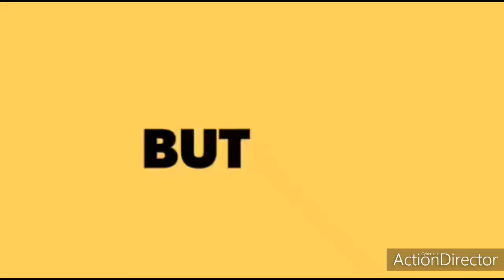Union Health Ministry guidelines COVID 19 Recovery rate improved 48.07 percent|INDIA UPDATES|2020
The Ministry of Health and Family Welfare is an Indian government ministry charged with health policy in India. It is also responsible for all government programs relating to family planning in India.
The ministry is composed of two departments: Department of Health and Family Welfare and the Department of Health Research.[5]

See also: Healthcare in India
The Department of Health deals with health care, including awareness campaigns, immunisation campaigns, preventive medicine, and public health. Bodies under the administrative control of this department are:

National AIDS Control Organisation (NACO) (see HIV/AIDS in India)
13 National Health Programmes
National AIDS Control Programme (AIDS) Department Of Aids Control (National AIDS Control Organisation) (Details About Aids)
National Cancer Control Programme (cancer) (since 1985)[6]
National Filaria Control Programme (filariasis)
National Iodine Deficiency Disorders Control Programme (iodine deficiency)
National Leprosy Eradication Programme (leprosy)
National Mental Health Programme (mental health)
National Programme for Control of Blindness (blindness)
National Programme for Prevention and Control of Deafness (deafness)
National Tobacco Control Programme (tobacco control)
National Vector Borne Disease Control Programme (NVBDCP) (vector-borne disease)
Pilot Programme on Prevention and Control of Diabetes, CVD and Stroke (diabetes, cardiovascular disease, stroke)
Revised National TB Control Programme (tuberculosis)
Universal Immunisation Programme
Medical Council of India
Dental Council of India
All India Institute of Speech and Hearing (AIISH), Mysore
All India Institute of Physical Medicine and Rehabilitation (AIIPMR), Mumbai
All India Institute of Hygiene and Public Health, Kolkata
Hospital Services Consultancy Corporation Limited (HSCC)
Food Safety and Standards Authority of India
Central Drugs Standard Control Organization
National Centre for Disease ControlThe ministry is composed of two departments: Department of Health and Family Welfare and the Department of Health Research.[5]

13 National Health Programmes
Universal Immunisation Programme
National Centre for Disease Control

The Minister of Health and Family Welfare holds cabinet rank as a member of the Council of Ministers. The current minister is Harsh Vardhan.

Since 1955 the Ministry regularly publishes the Indian Pharmacopoeia through the Indian Pharmacopoeia Commission (IPC), an autonomous body for setting standards for drugs, pharmaceuticals and healthcare devices and technologies in India